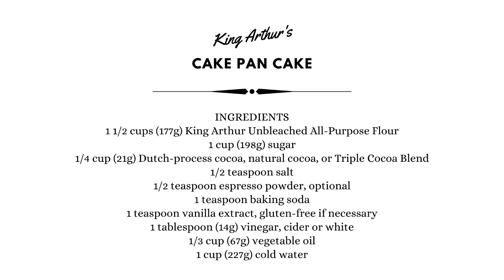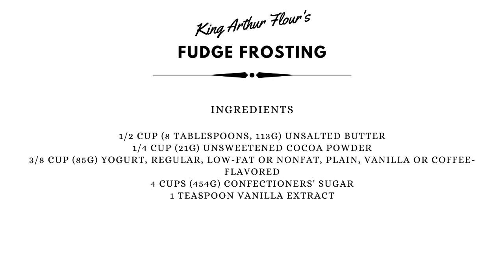Isolation Baking Show - Episode 4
On the fourth episode of The Isolation Baking Show, Jeffrey makes challah and Gesine makes a chocolate cake born of hard times and tops with a fudgy frosting.